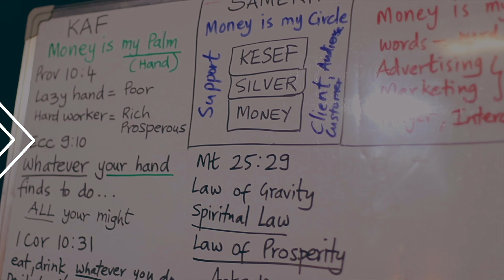13)Gift of Doing the Impossible | H22 TV | English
In this episode of H22 TV, Dr. Brian Leonard Williams explains Words of Faith.

Date: 20\2\2022

Filmed At: Nakhudol Lalitpur Nepal.